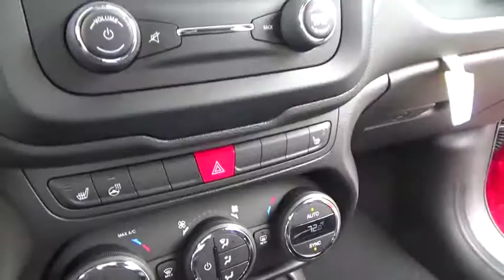2017 Jeep Renegade for sale near me | Lia CDJR Colonie, Albany, NY 178141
N 2017 Jeep Renegade for sale near me | Lia CDJR Colonie, Albany, NY.
2017 Jeep Renegade  - Stock#: 178141 - VIN#: ZACCJBBBXHPF76771